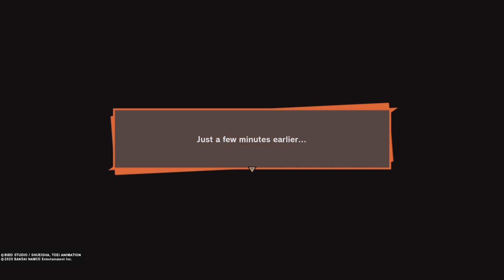Nappa should’ve took gohan’s offer..